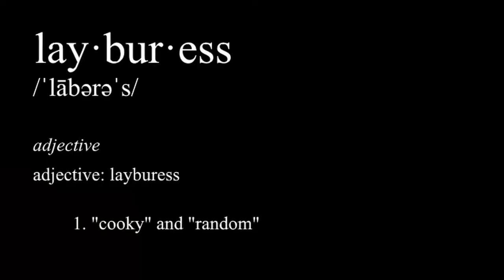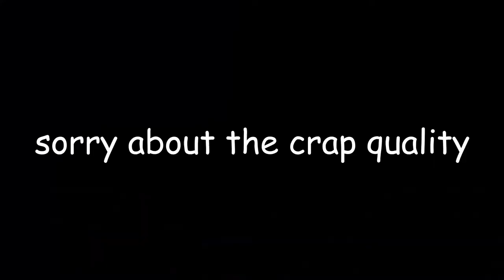Quality = Trash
b-b-b-b-bruh